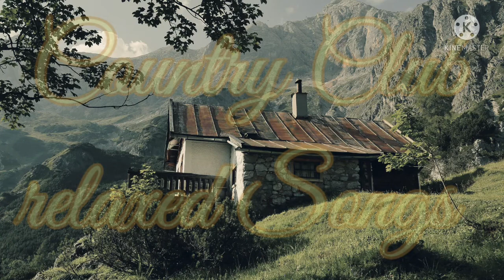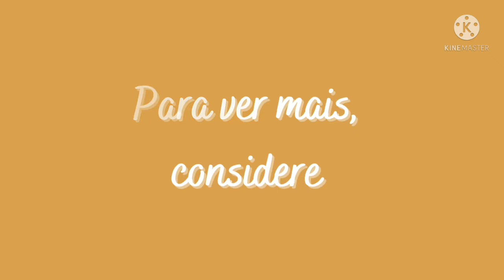High Wire - Música country relaxante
Já pensou em experimentar uma trilha sonora de músicas relaxantes... de músicas country relaxantes?

Saiba que esta é a proposta deste canal - oferecer músicas country calmas, para você ouvir no fim daquele dia de trabalho e com apenas alguns minutos, se sentir um pouco mais leve ( acompanhado de uma excelente trilha sonora). Serve também para você que busca uma trilha sonora para deixar de fundo, enquanto se concentra no trabalho ou nos estudos.

Independente do seu caso, saiba que as seleções especiais feitas para o canal vão lhe atender muito bem, sendo que além da música escolhida desta vez, existem muitas outras. Eu recomendo ouvir estas:

Sinta-se a vontade para conhecer o canal - que está repleto de músicas selecionadas - e o caminho para ele começa nesse link:

Garanto no mínimo - e por enquanto - uma hora de músicas relaxantes.

( Basta acessar este link, recusar o que os anúncios do site onde ela está hospedada oferecem, que no fim encontrará o arquivo disponível para download - em breve trarei uma forma melhor).

2 - Compartilhar com aqueles que você tem a certeza de precisarem de um momento de descanso - acompanhados por músicas relaxantes ( deixe essa parte comigo);

3 - Comentar aqui embaixo o que achou da música, deixar sugestões ou mesmo críticas, que irão me dar um norte para trazer conteúdos cada vez melhores e entregues da melhor forma para vocês.

Espero que esta música tenha melhorado o seu dia... E até a próxima!